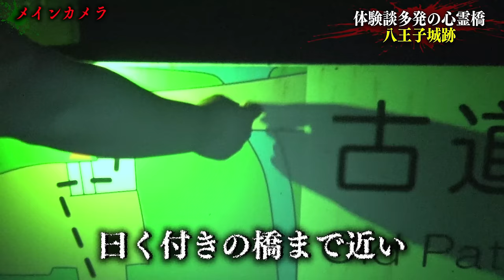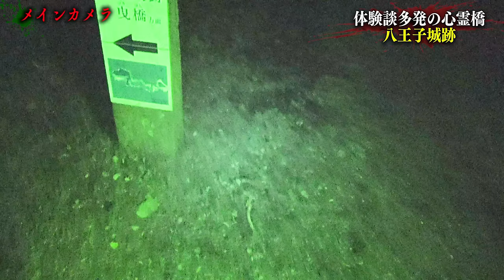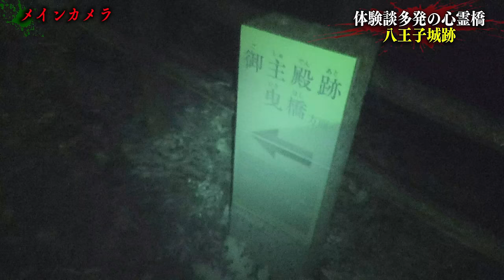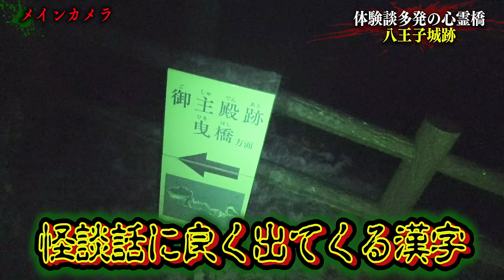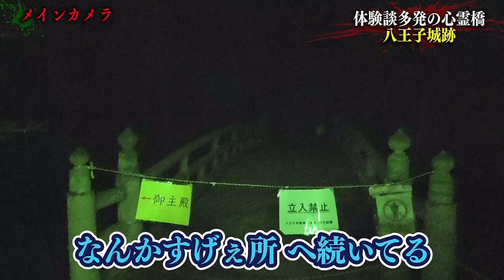【心霊現象】体験談が大量に寄せられたスポットでついに浮遊霊が見えてしまった…。【霊地巡礼】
【心霊現象】一切ふざけ無しで家に子供の霊から怖すぎる物が届けられました。

【急極】じゃんけん負けたやつ今すぐ甲子園を肌で感じてこいwwwww【タケヤキ翔コラボ】

★ED曲
「No Title」
↓ダウンロードはこちらから↓